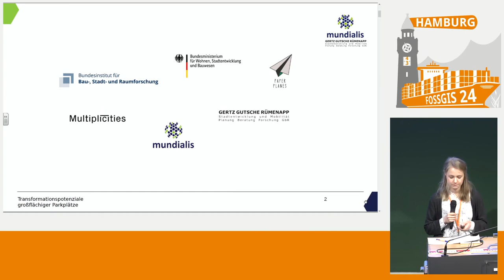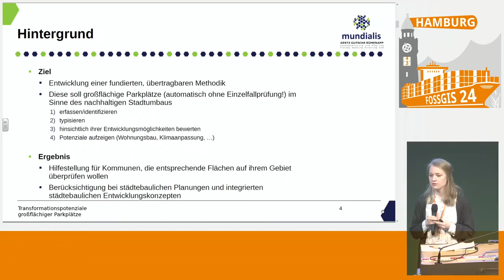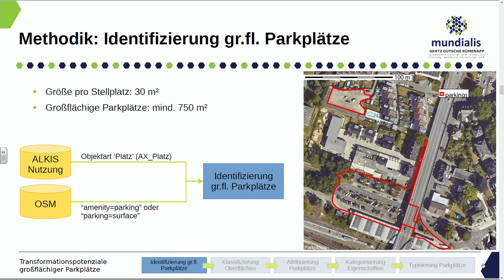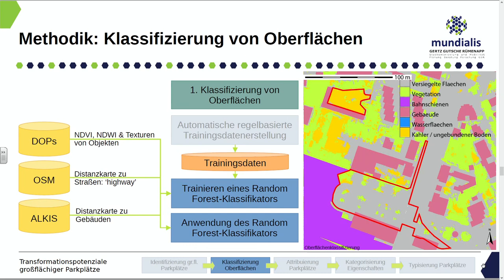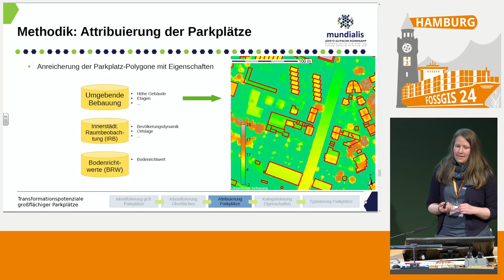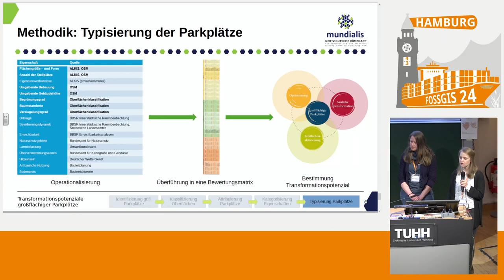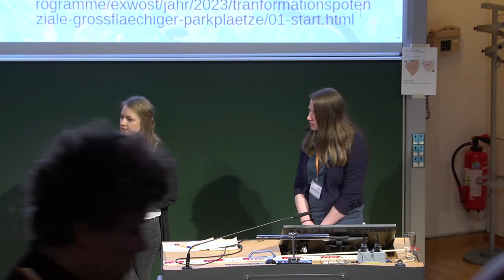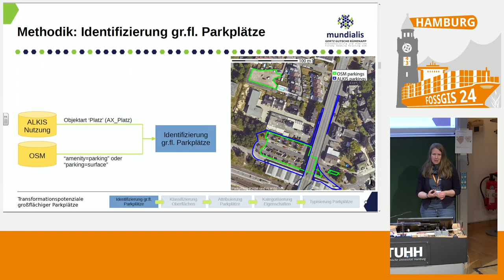FOSSGIS 2024 Transformationspotenziale großflächiger Parkplätze für den nachhaltigen Stadtumbau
Angesichts der Anforderungen an einen nachhaltigen zukunftsweisenden Stadtumbau werden im Rahmen des Forschungsprojekts Transformationspotenziale großflächiger Parkplätze untersucht. Dafür werden diese Flächen unter der Nutzung von Open Data und Open-Source-GIS-Software methodisch erfasst, klassifiziert und bewertet sowie Transformationspotenziale aufgezeigt. Zusätzlich verdeutlichen Best-Practice-Beispiele, wie die Transformation großflächiger Parkplätze gelingen kann.

Der ruhende Verkehr beansprucht einen großen Teil der Flächen im städtischen, suburbanen, aber auch ländlichen Raum. Gleichzeitig besteht ein hoher Flächenbedarf für verschiedene städtische Funktionen und die Herausforderung, im Zuge der Klimaanpassung Flächen zu entsiegeln. Vor diesem Hintergrund sowie im Rahmen des nachhaltigen Stadtumbaus werden in einem Forschungsprojekt im Auftrag des Bundesministeriums für Wohnen, Stadtentwicklung und Bauen (BMWSB) und des Bundesinstituts für Bau-, Stadt- und Raumforschung (BBSR) Transformationspotenziale großflächiger Parkplätze untersucht. Dafür werden diese Flächen erstmalig systematisch erfasst, klassifiziert und bewertet.

Die Entwicklung einer innovativen Methodik zur Ermittlung möglicher Transformationspotenziale großflächiger Parkplätze erfolgt anhand von drei Modellstädten und unter der Nutzung von Open Data. Für die Erfassung und Attribuierung der Parkplatzflächen werden Daten aus dem Amtlichen Liegenschaftskatasterinformationssystems (ALKIS), OpenStreetMap (OSM) und Digitalen Orthophotos (DOPs) zusammengeführt. Zusätzlich findet eine Klassifizierung der Oberfläche und die Erkennung von Bäumen durch Bildverarbeitungstechnologien und maschinelles Lernen mittels Open Source GIS Software statt. Dies ermöglicht die Ableitung weiterer Parkplatz-Eigenschaften, wie bspw. des Versiegelungsgrads oder der Unterscheidung von hoher und niedriger Vegetation auf Parkplatzflächen. Solche Eigenschaften spielen im Hinblick auf ökonomische und ökologische Determinanten einer Transformation eine wichtige Rolle.

Neben der Erfassung und Klassifizierung großflächiger Parkplatzflächen wird eine Kategorisierung zur systematischen Einordnung und qualitativen Bewertung großflächiger Parkplätze in unterschiedlichen städtebaulichen Zusammenhängen angestrebt. Zeitgleich verdeutlichen Best-Practice-Beispiele, wie die Transformation solcher Flächen gelingen kann und unter welchen Bedingungen diese Transformationen auch andernorts umgesetzt werden können. Konkrete Beispiele von bereits umgesetzten Lösungsansätzen werden dafür veranschaulicht, eingeordnet und bewertet, um Akteuren aus Politik und Stadtentwicklung fundierte Unterstützung für mögliche Umsetzungen zu liefern.

Anika Weinmann
Vanessa Dunker
Max Bohnet
Julia Haas
Stefanie Gutsche